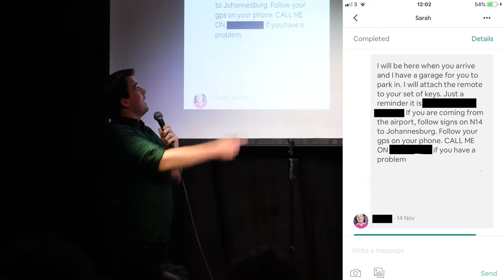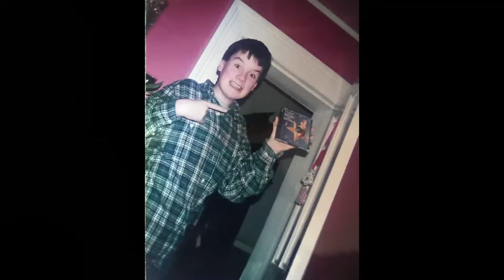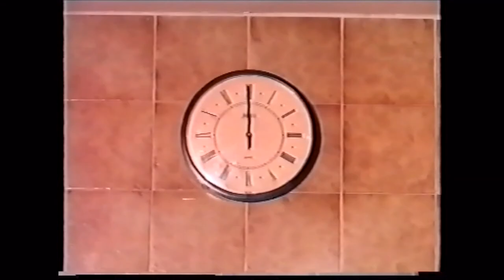Conor Drum: ...IF - Live at The Bill Murray 2018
A late night recording of Conor's 2018 Edinburgh Fringe show at The Bill Murray in Angel, London.

Conor discovers his old band's 18-year-old demo and decides if giving up the pipe dream was the right thing to do – what if they didn't? What if they kept going? What if they had what it takes? What ...if?

"Highly entertaining" - Chortle